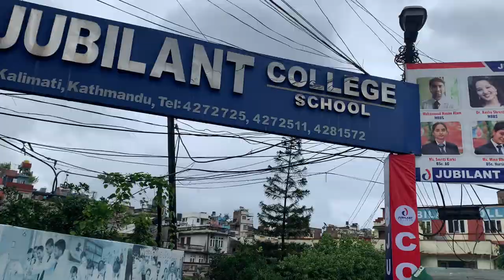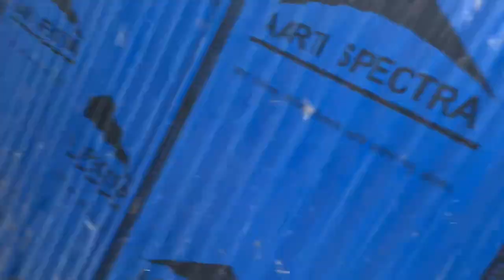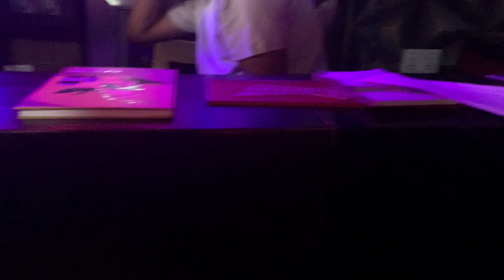Basketball vlog || Restaurant alert ‼️ Basantapur || ProFro || Coming soon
SHOWER SOME LOVE SO I CAN REMOVE ALL NEGETIVE THINGS.

Chwakkkkk Vlog On The Wayy